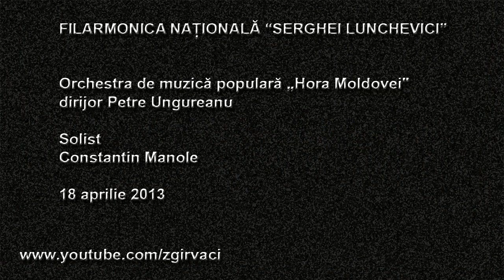2013 aprilie 18 - Constantin Manole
FILARMONICA NAŢIONALĂ "SERGHEI LUNCHEVICI"

Spectacol muzical-coregrafic "În mijlocul Horelor"
18 aprilie 2013

Orchestra de muzică populară „Hora Moldovei"
dirijor Petre Ungureanu

"Costică, Costică"
Solist Constantin Manole

Filmed & Edited by ZGIRVACI Andrei